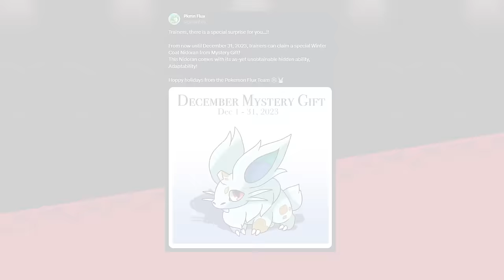Top 10 Best Pokemon Fan Games 2023